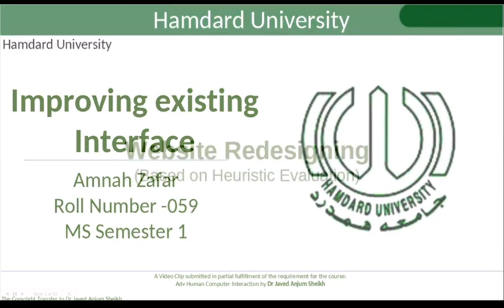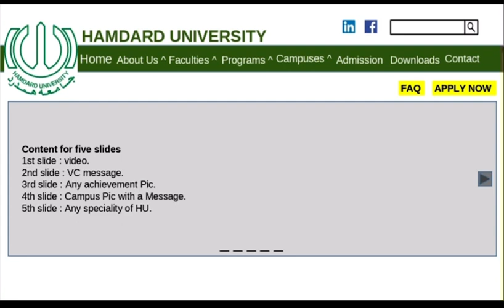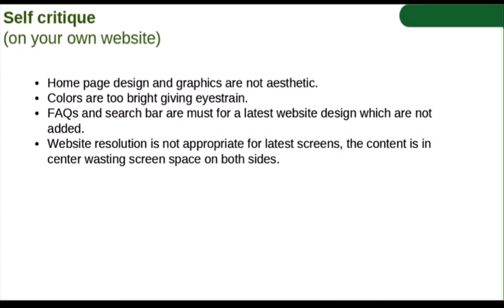Hamdard University (HU): Re-Designing of Interface (Home Page)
More clips on a Similar study
Interface Re-Design Process
Students were ask
Redesigning  Interface (home page) based on Heuristic evaluation (HE)
HE of somebody else's Web site carried out by you
HE of your Web site carried out by somebody else
Response to Heuristic Evaluation
Self-critique of your Web site

Credits to the following:
Video Introduction:
Initial Study Clips